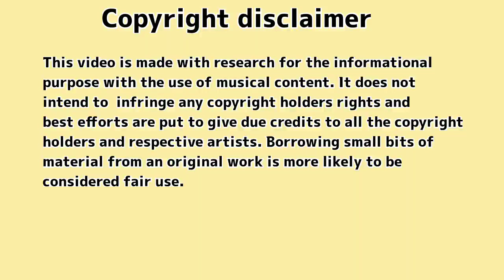FILMFARE AWARD for BEST PLAYBACK SINGER FEMALE Winners and Nominations from 1968 to 1979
Nominations and Winners of Filmfare Award for Best (Female) playback singer from 1968 to 1979.

Video No.9

0:00 Disclaimer

1968 Filmfare nominations for best playback singer female
0:16 Gareebon ki suno ASHA BHOSLE
0:26 Saawan ka mahina LATA MANGESHKAR
0:36 Baharo Mera Jeevan bhi sawaro LATA MANGESHKAR

1969 Filmfare nominations for best playback singer female
0:59 Tumhari bhi jai jai SHARDA
1:09 Parde mein rehne do ASHA BHOSLE
1:19 Milti hai zindagi mein LATA MANGESHKAR

1970 Filmfare nominations for best playback singer female
1:34 Kaise Rahun Chup LATA MANGESHKAR
1:44 Aap Mujhe Acche Lagne Lage LATA MANGESHKAR
1:58 Tere Ang Ka Rang Hai SHARDA

1971 Filmfare nominations for best playback singer female
2:12 babul pyaare LATA MANGESHKAR
2:22 baat Zara hai aapas ki SHARDA
2:32 Bindiya chamkegi LATA MANGESHKAR

1972 Filmfare nominations for best playback singer female
2:45 Zindagi Ek Safar ASHA BHOSLE
2:55 Piya Tu Ab To Aaja ASHA BHOSLE
3:05 Aap ke piche SHARDA

1973 Filmfare nominations for best playback singer female
3:19 Maine kaha na na na ASHA BHOSLE
3:29 Dum maaro dum ASHA BHOSLE
3:40 Sooni sooni sans ke sitar par ASHA BHOSLE

1974 Filmfare nominations for best playback singer female
3:59 Raat piya sang jaagi MINOO PURSHOTTAM
4:09 Tera mujhse hai POORNIMA
4:19 Hungama ho gaya ASHA BHOSLE
4:29 Jab andhera hota hai ASHA BHOSLE
4:39 Hone lagi hai raat ASHA BHOSLE

1975 Filmfare nominations for best playback singer female
4:54 Behna ne Bhai ki kalai se SUMAN KALYANPURI
5:04 Chori chori Solah Shringar ASHA BHOSLE
5:14 Main jaa rahi thi lekin ASHA BHOSLE
5:24 chain se humko kabhi ASHA BHOSLE
4:35 Yeh hawas kya hai ASHA BHOSLE

1976 Filmfare nominations for best playback singer female
5:53 Tu hi saagar tu hi kinaara SULAKSHANA PANDIT
6:07 My heart is beating PREETI SAGAR
6:17 Main toh aarti utaru re santoshi mata ki USHA MANGESHKAR
6:27 Sapna Mera toot gaya ASHA BHOSLE
6:37 Kal ke apne ASHA BHOSLE

1977 Filmfare nominations for best playback singer female
6:52 Bandhi re kahe preet SULAKSHANA PANDIT
7:06 I love you, you love me ASHA BHOSLE
7:16 Tu jo mere sur mein HEMLATA
7:26 Sunke Teri Pukar HEMLATA

1978 Filmfare nominations for best playback singer female
7:47 Layi Kahan hai zindagi ASHA BHOSLE
7:57 Mero gaam katha paare PREETI SAGAR
8:07 O mungda mungda USHA MANGESHKAR
8:17 Kya hua tera wada POORNIMA

1979 Filmfare nominations for best playback singer female
8:47 One two cha cha cha USHA UTHUP
8:57 O Saathi re ASHA BHOSLE
9:07 Ye Mera dil yaar ka diwana ASHA BHOSLE
9:30 Saiyan rooth gaye SHOBHA GURTU
9:41 Ankhiyon ke jharokhon se HEMLATA

Souce:- Wikipedia and Filmfare